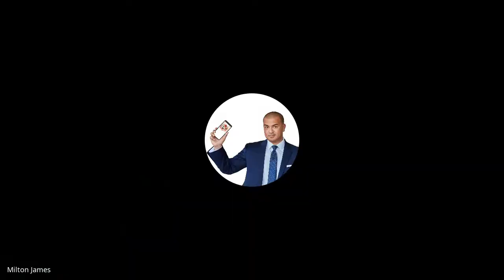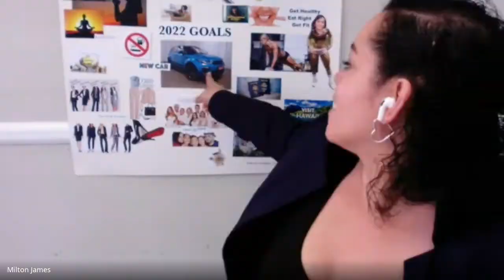Milton James Podcast Episode 8 - Andrea Lovett 93 Deals 1 Admin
Join me as I interview top Administrative Assistant Andrea Lovett who processed and closed 93 Total Transactions in 2022 by herself for Milton James Team at Remax in Orlando using simple tools and checklists.  In the episode Andrea is asked how she was hired, kept happy and how she manages all those transactions by herself.